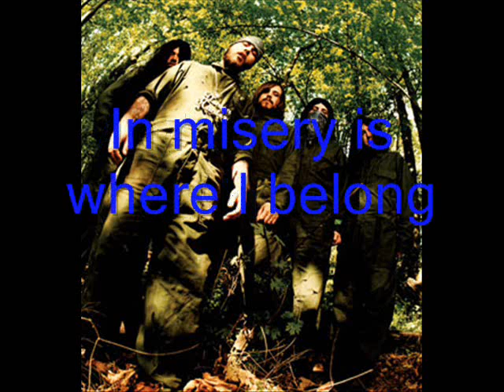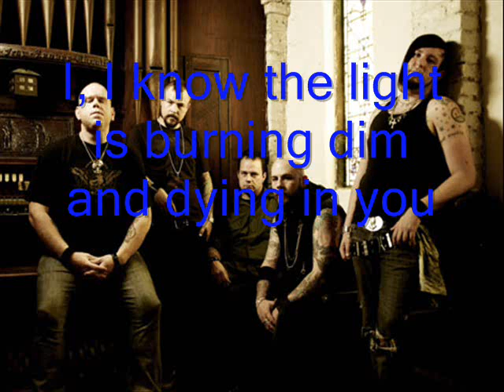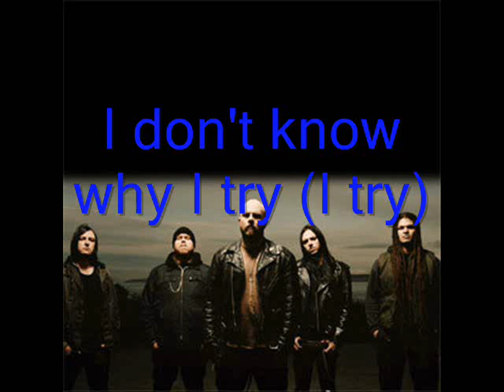Demon Hunter Collapsing